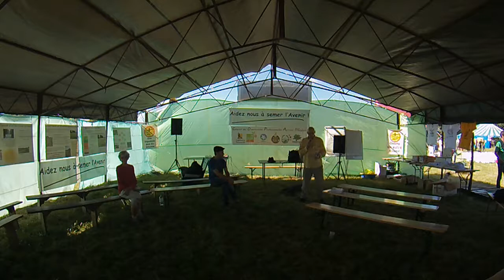Ni OGM, ni nucléaire en démocratie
Samedi 9 juillet 2016, 17H, à Notre-Dame des Landes, forum "Ni OGM, ni nucléaire en démocratie"